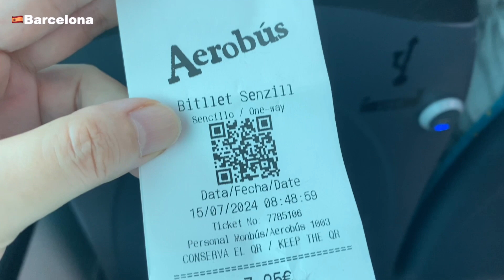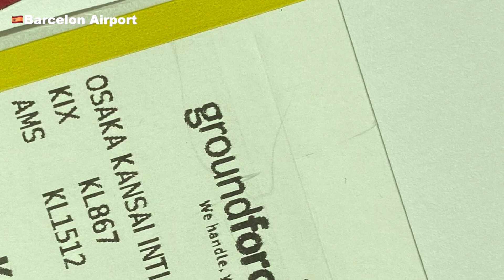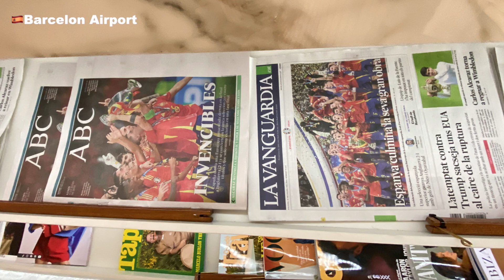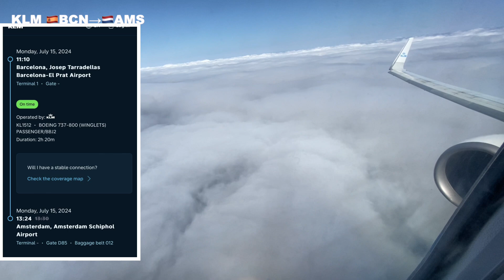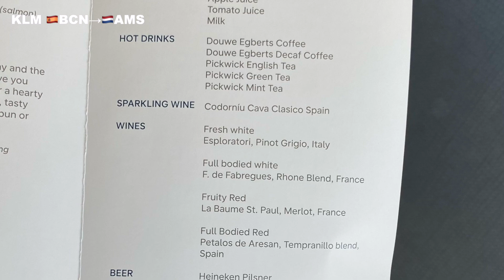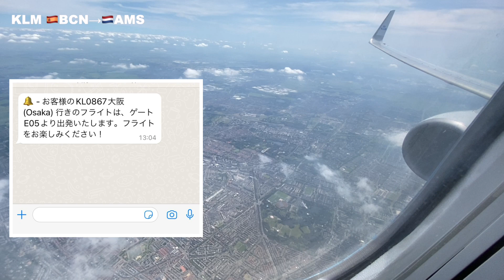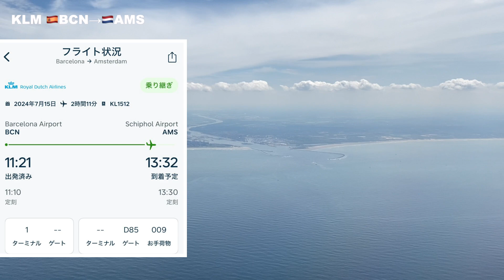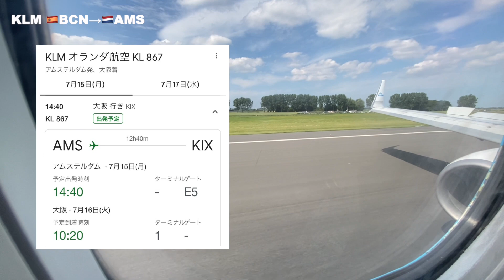🇯🇵日本帰国①KLM ビジネスクラス🇪🇸バルセロナ→オランダ🇳🇱アムステルダム・スキポール空港でMCT 70分乗継😱空港アクセス・ラウンジ・スペイン・オランダ・機内食 Spain Barcelona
【字幕】2024.07　女一人旅　スペイン（BCN)発・アムステルダム（AMS)経由で大阪　関西国際空港（KIX）へ